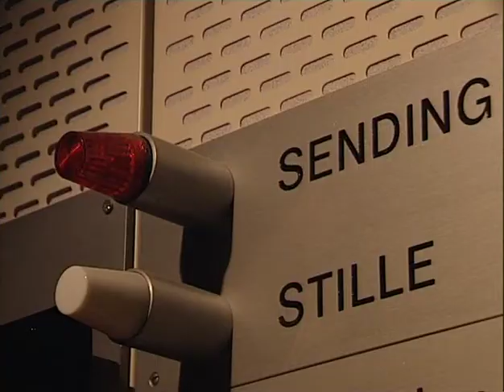The Man With Five Jobs (Intro)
The story of Bill Iversen's one-man campaign to keep the soul of a dieing Arctic community alive.  Produced by Litmus Films for NHK in 2002